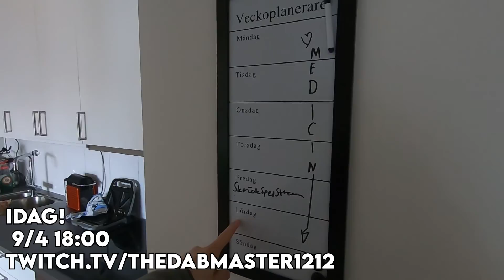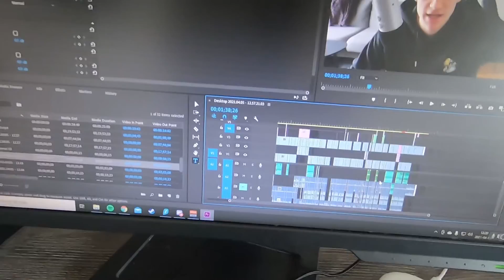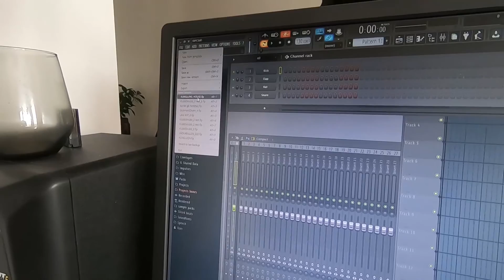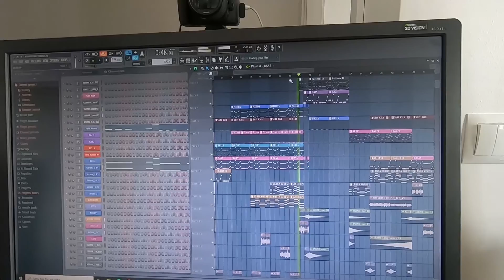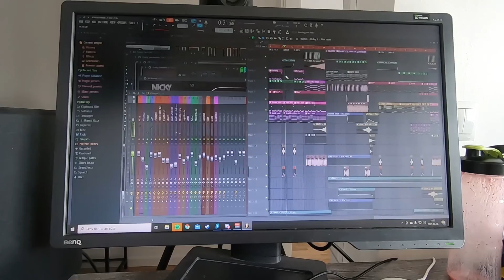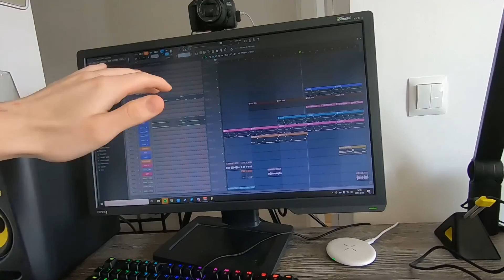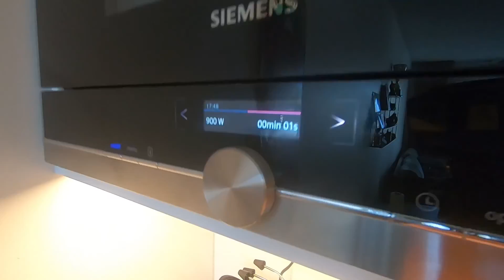EN SOM FÖRSÖKER MED YOUTUBE, TWITCH OCH MUSIK | EN DAG I MITT LIV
Välkomna in i mitt liv och en standard dag som sjukskriven,
vad gör jag egentligen på alla timmar på dygnet?

OCH SKRÄCKSPELSTREAMEN IKVÄLL KLOCKAN 18:00!